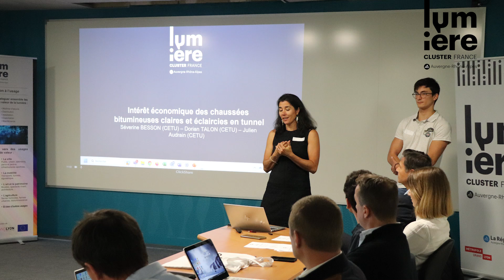Edito Luminances Octobre 2024